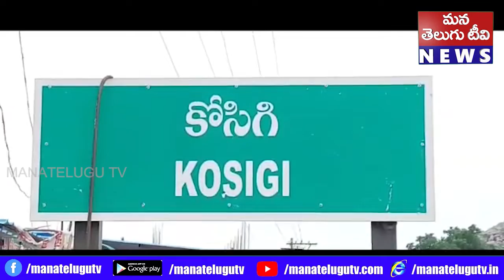ఉత్సవాలను చికటి లో జరిపించారు అధికారులు